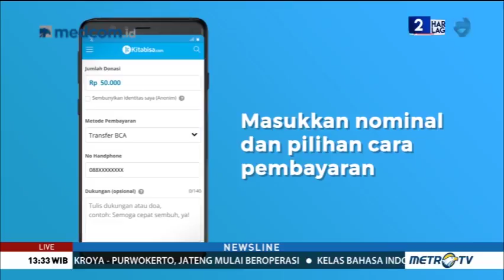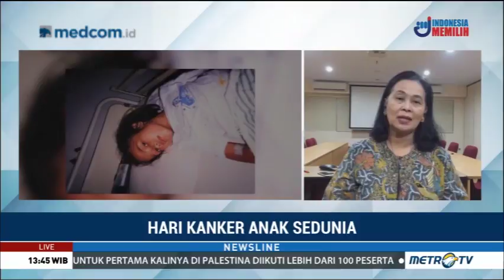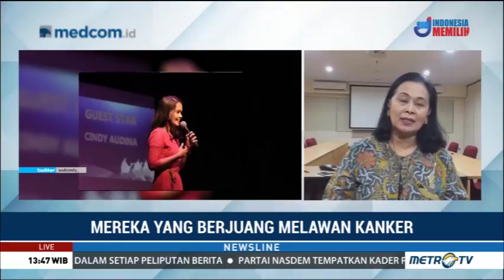Semangat Bima, Bocah Pejuang Kanker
Bima, bocah berusia sembilan tahun asal Blitar, Jawa Timur saat ini tengah berjuang melawan kanker. Kisah Bima menyentuh hati banyak orang, lewat kitabisa.com para orang baik dapat ikut memberikan bantuan untuk Bima.